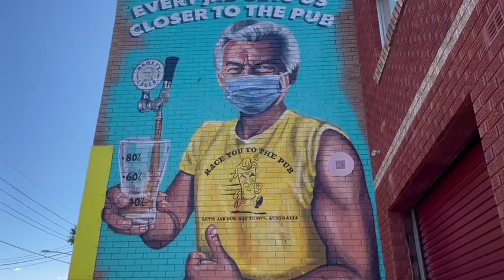'Race You To The Pub': Mural Featuring Bob Hawke Encourages COVID-19 Vaccinations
Credit: Zoe Antoun via Storyful